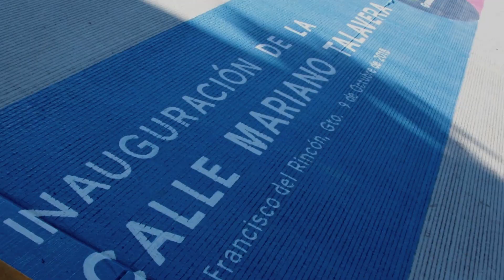Guanajuato Informativo | Obras para San Francisco del Rincón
Crecen las opciones para que los jóvenes continúen con sus estudios de preparatoria, se acercan servicios de salud y mejoran la imagen urbana en San Francisco del Rincón.